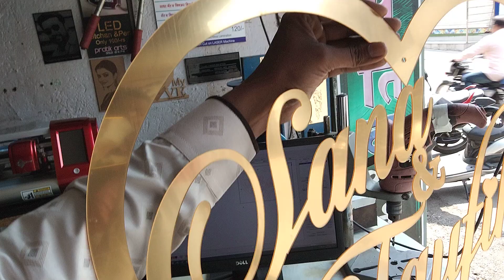golden acrelic cutting for marriage